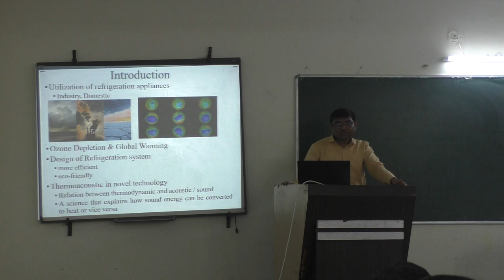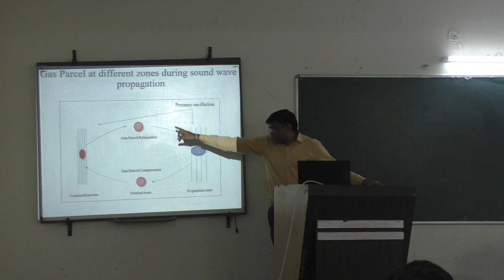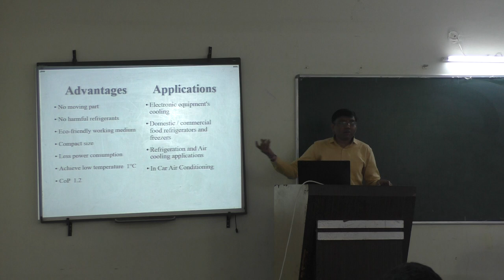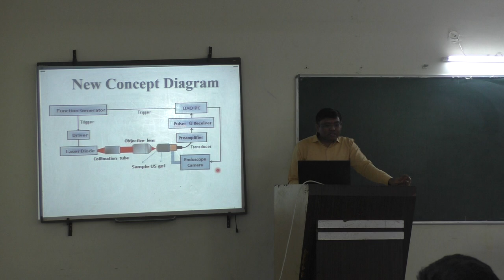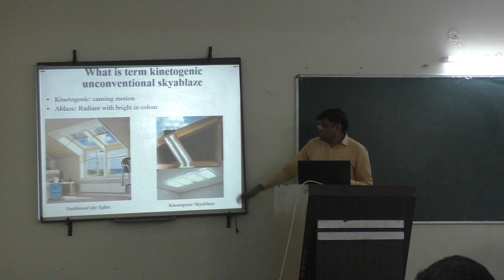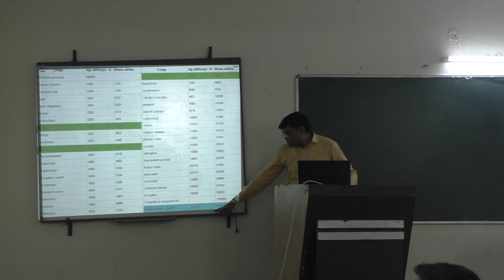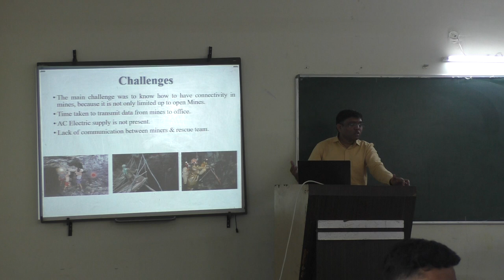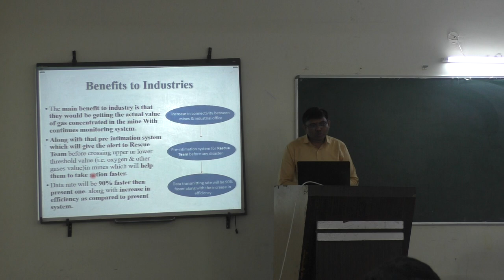Expert Lecture on "Innovation " by Dr. Ashish Raut (G. H. Raisoni College of Engineering, Nagpur)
Department of Mechanical Engineering in association with Institution’s Innovation Council and Entrepreneurship Development Cell organized a  Expert Lecture on "Innovation " by Dr. Ashish Raut (Assistant Professor, M.E.Dept. G. H. Raisoni College of Engineering, Nagpur)